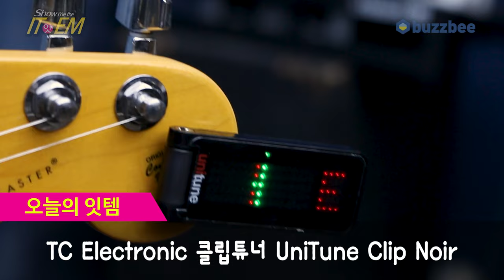[Show me the ITEM 1147회] TC Electronic 클립튜너 UniTune Clip Noir